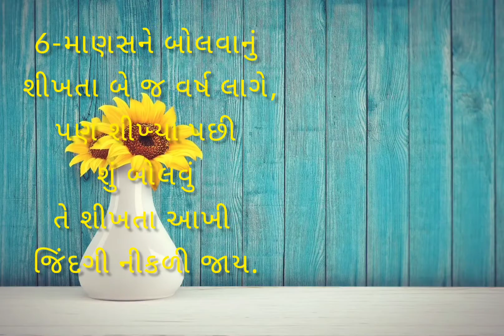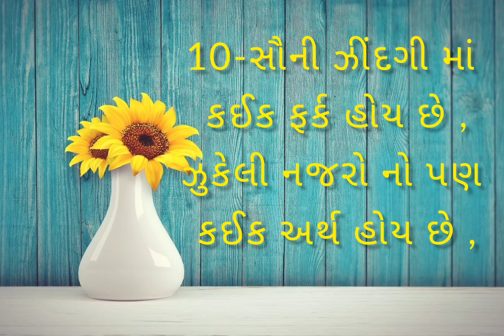GUJARATI QUOTES ON LIFE | જીવનના સારા સુવિચાર